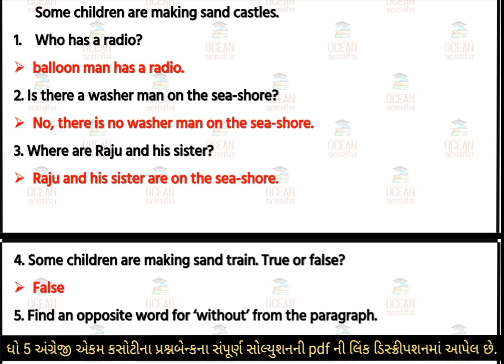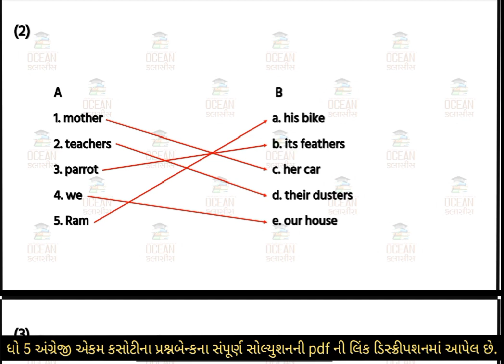dhoran 5 english ekam kasoti 2023 | std 5 angreji ekam kasoti solution October 2023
dhoran 5 english ekam kasoti paper October 2023 | std 5 angreji ekam kasoti solution October 2023 | 14/10/2023 ekam kasoti October 2023 std 5 english | dhoran 5 angreji ekam kasoti solution October 2023 | 14/10/2023

std 5 angreji ekam kasoti solution 2023 gujarati medium,
dhoran 5 angreji ekam kasoti solution
dhoran 5 angreji ekam kasoti paper
dhoran 5 english ekam kasoti October
dhoran 5 english ekam kasoti paper solution
dhoran 5 english ekam kasoti October 2023,